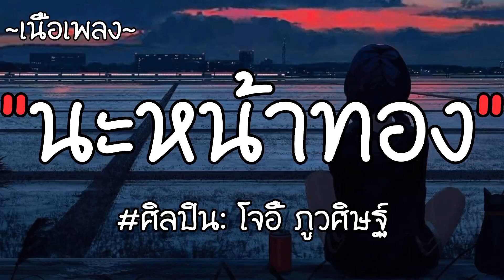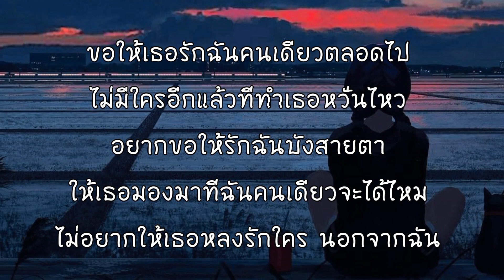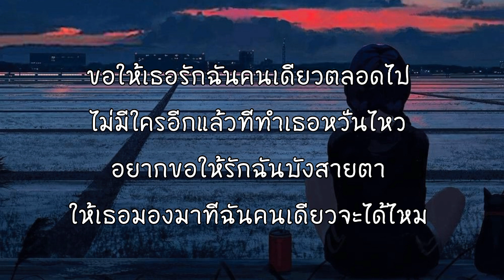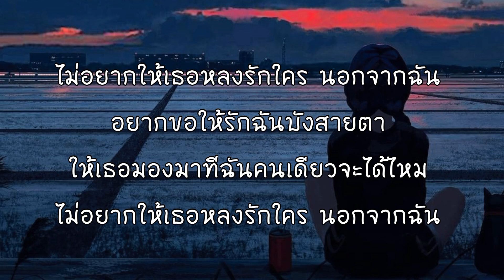นะหน้าทอง- โจอี้ ภูวศิษฐ์ [เนื้อเพลง]